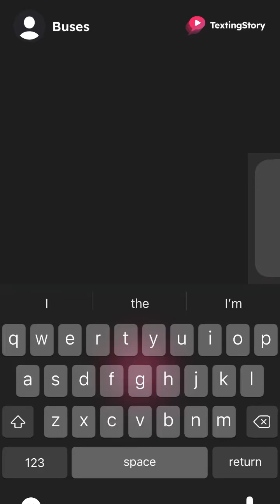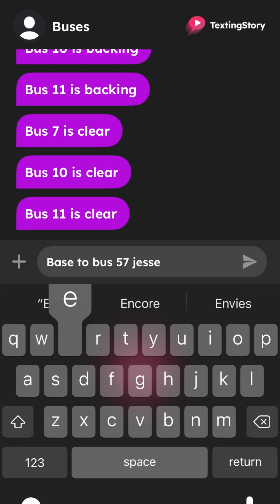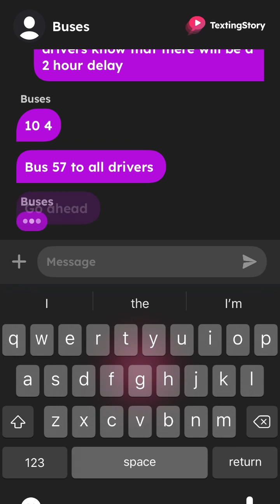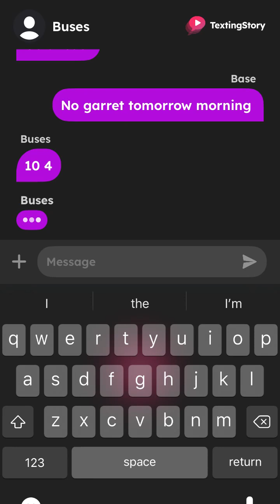February 4, 2024